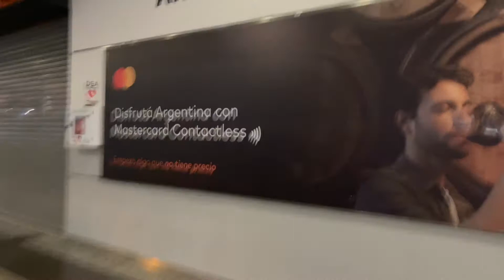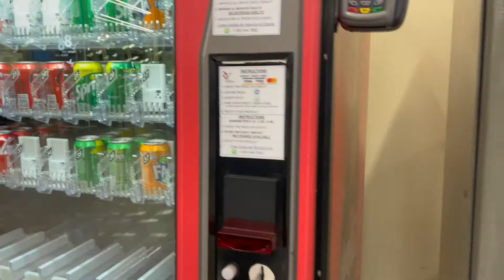AEROPARQUE Octubre 2021| Vuelo a Bariloche | Free Shop abierto? | travel with me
Hola amigos como están? En el video de hoy les muestro como este aeroparque en este momento. El free shop, precios y el vuelo hacia Bariloche.
Espero que les guste y les sirva.

00:00:00 00:00:50 Aeropuerto
00:00:51 00:03:39 Cafecito y precios
00:03:40 00:05:19 Free Shop
00:05:20 00:08:49 Vuelo
00:08:50 00:09:20 Llegada a Bariloche